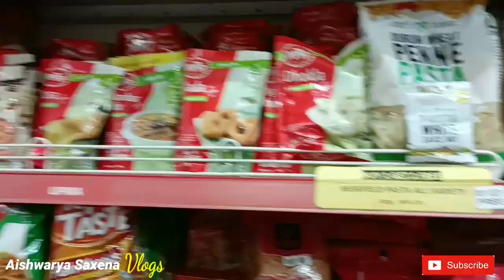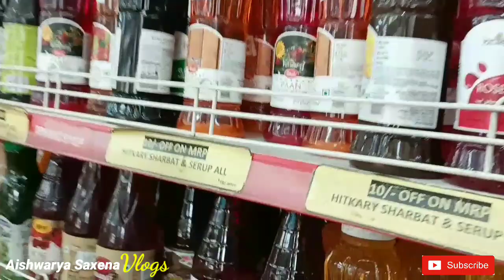#2 - Bansal Super Store Vlog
Hello Everyone this is my Second Vlog on This channel. I hope you like it.
This vlog includes bansal super store lucknow at a glance.